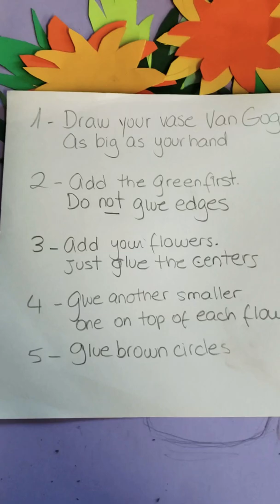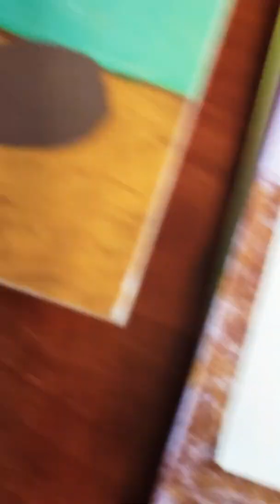Mixed media Van Gogh's Sunflowers for Elementary school kids educational content